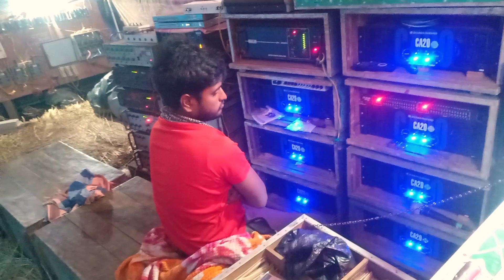প্রজাপতি সাউন্ড হলদিয়া চাউলখোলা তে নতুন সেটআপ নিয়ে কেমন বাজাচ্ছে | Prajapoti Sound Haldia